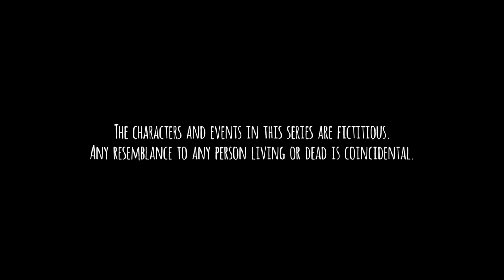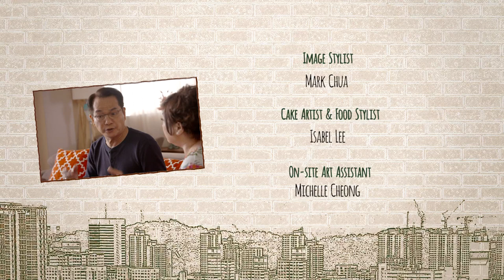Tanglin EP491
Bee Li, suspecting that Kwong San has dementia, puts him on a test by making him play computer games. However, Kwong San is livid when he finds out what she is up to.Sensing that Xue Ling is troubled, Adam tries to get her to open up but to no avail. Meanwhile, Gina is losing her patience with Peter Tay when she feels that he is not focused on work because his mind is on Xue Ling.